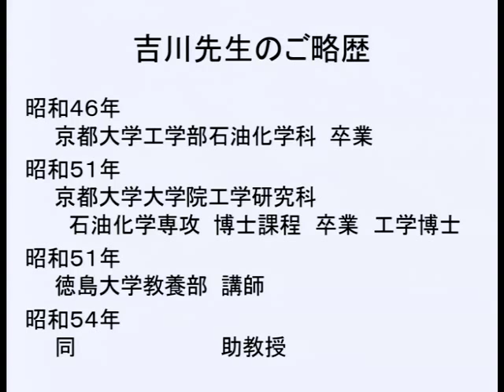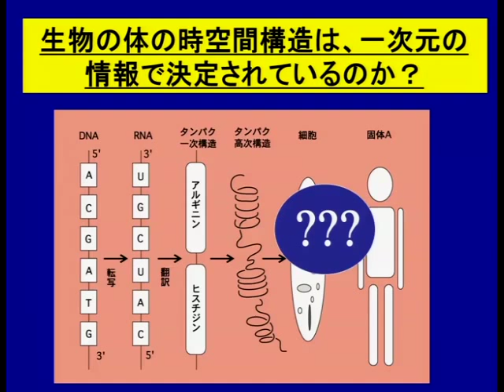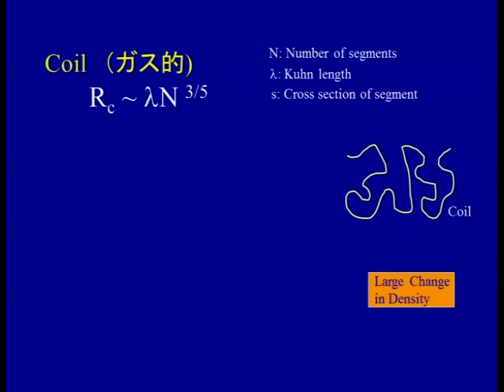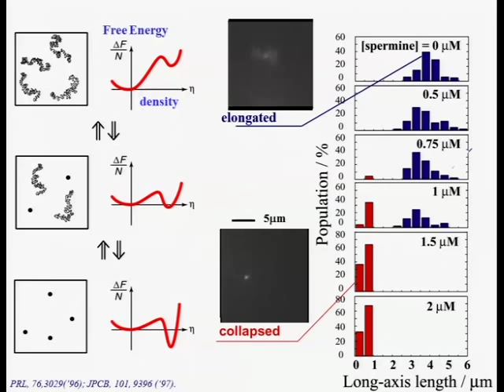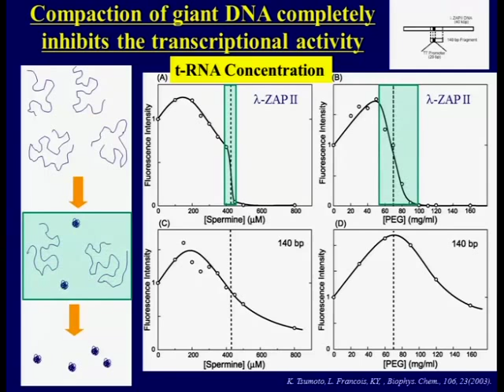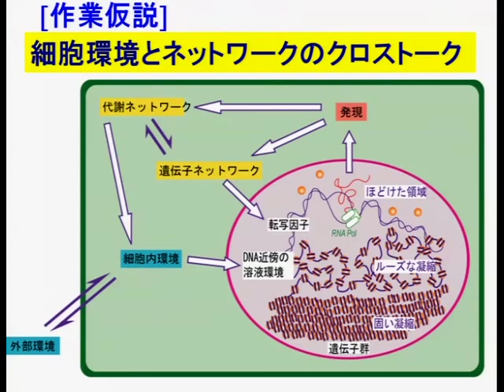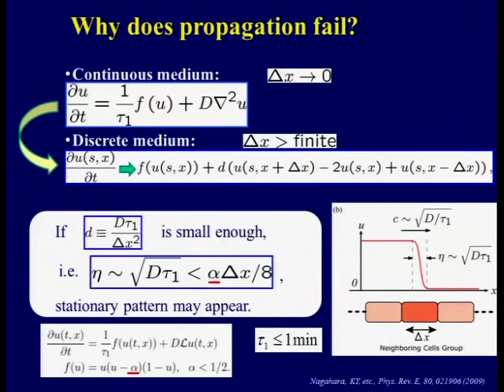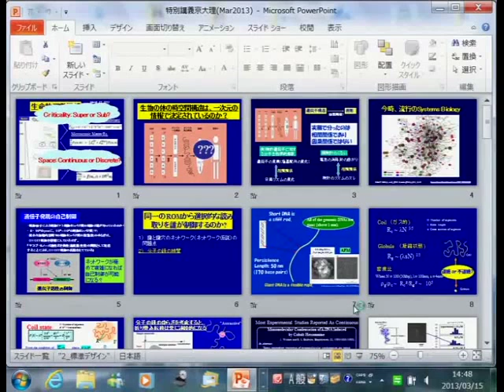‪京都大学2012年度最終講義 吉川 研一（理学研究科 客員教授）「生命物理学展望」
吉川 研一（理学研究科 客員教授）
「生命物理学展望」